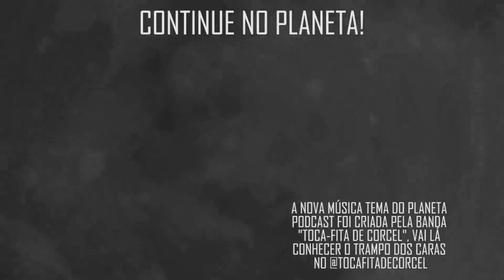com Selena Fortuna e Paula Prado | Planeta Podcast (Sobrenatural)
Nesse trecho, Paula Prado e Selena Fortuna falam sobre os tipos de tarot com que elas trabalham.